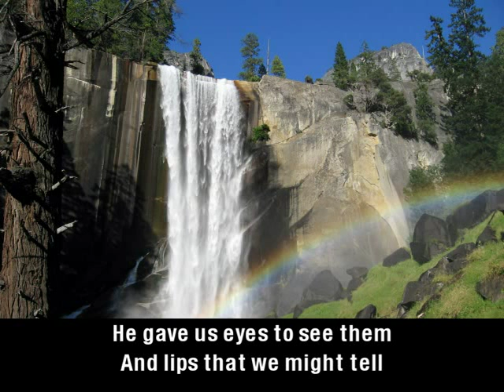All Things Bright And Beautiful (with lyrics)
*This was a request from fellow YouTuber Judy Simms - thank you ever so much!

All Things Bright And Beautiful (with lyrics) performed by The Turtle Creek Chorale & The Dallas Women's Chorus.